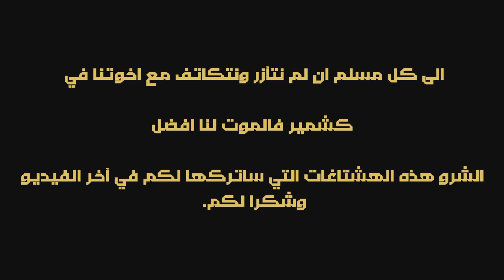اخبار المسلمين حول العالم...كشمير تحتضر 💔 Save Kashmir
مذبحه للمسلمين في كشمير تحدث الآن
تسعمائة ألف جندي هندي احتلوا إقليم كشمير في باكستان في أغسطس اللي فات وعملوا حظر تجول وأسوار شائكة وقطع لكل أنواع الاتصال.
من كام يوم الهند حذرت كل الأديان إنهم يغادروا كشمير علشان هيعملوا إبادة للمسلمين هناك.
انهاردة الصبح بالفعل الجيش الهندي بدأ في “تطهير عرقي” ومذبحة في كشمير للمسلمين.
سربرنيتشا جديدة في باكستان.. مسلمين كشمير بيموتوا محتاجين الدعم الهندوس قاطعين عنهم الاكل والشرب والنت عشان محدش يعرف عنهم حاجة وبيخرجوا اى ديانة من الاقليم ماعدا المسلمين عاملين حملة إبـادة للاسلام والمسلمين نفس سيناريو مسلمين بورما